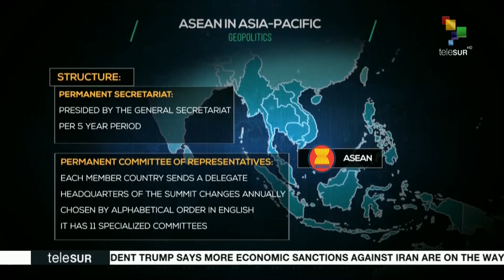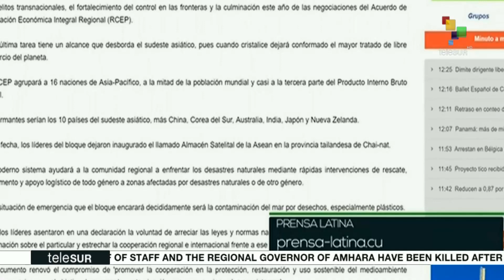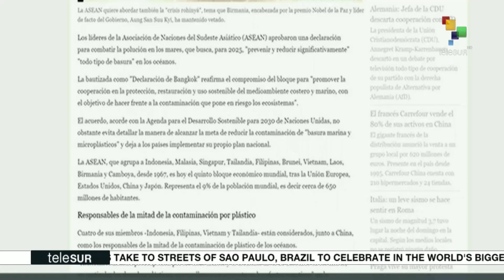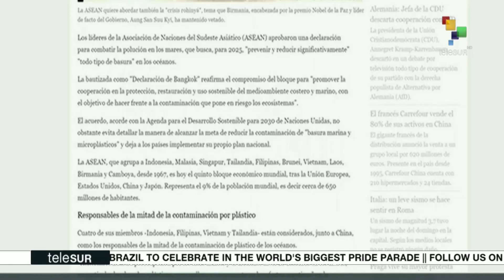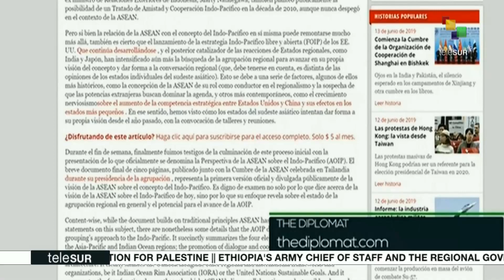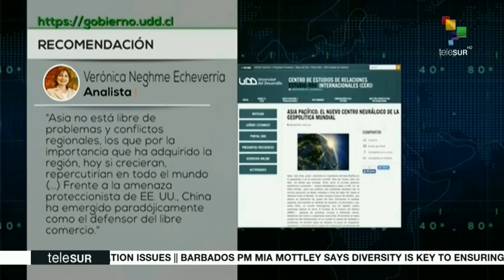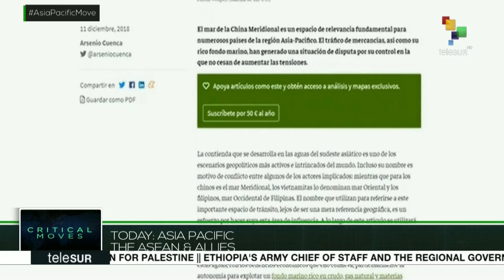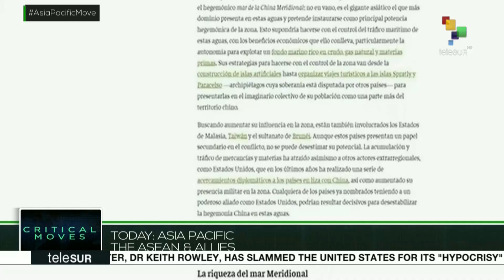Critical Moves: Asia Pacific, the ASEAN and Allies